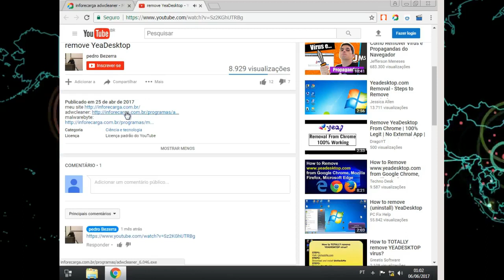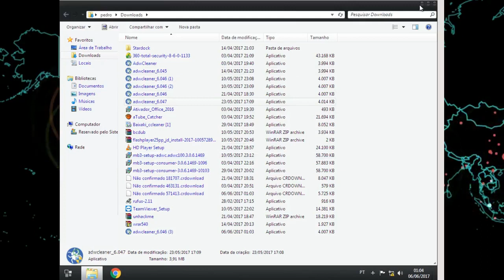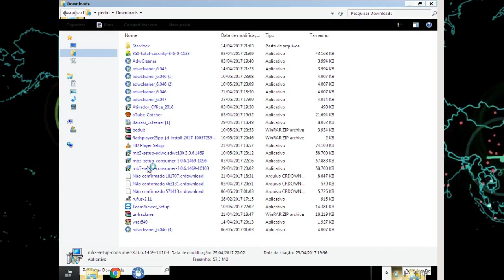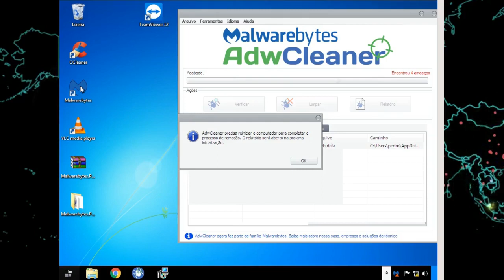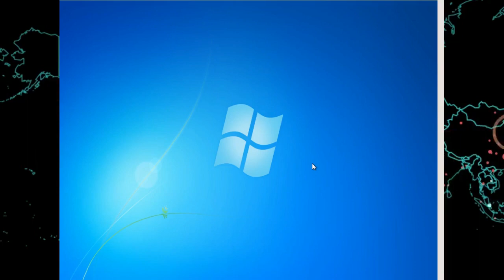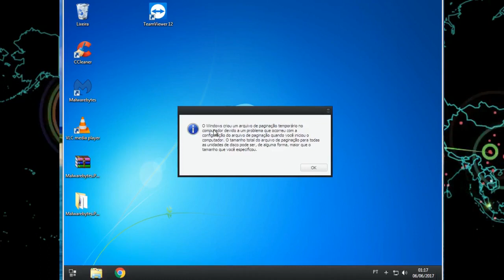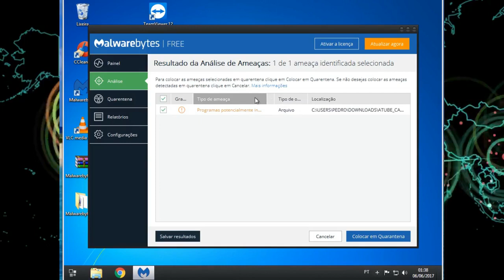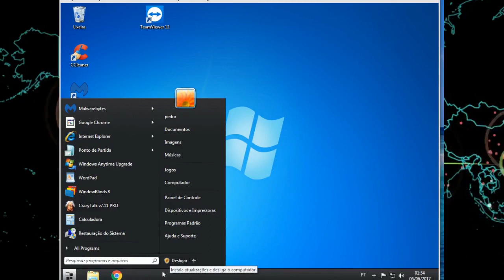remover LuckStarting.com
veja como remover essa praga do navegador.